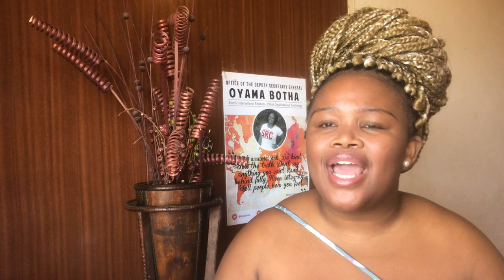Are Lingeries and Bikinis Body Positive? | Navigating Body Positivity on Social Media as a Fat Femme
Hey Yammiez!!!

Been shying away from this topic because of its' heaviness, but after what happened, I think it's time we finally talk about this!
Let me know about your experiences and comments down below, let's keep the conversation going